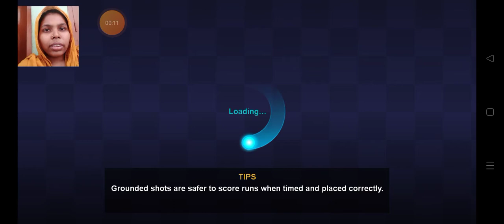Bangladesh and Pakistan are playing a great game now